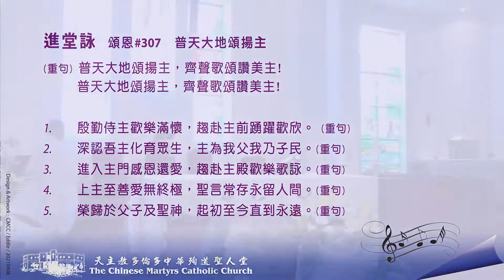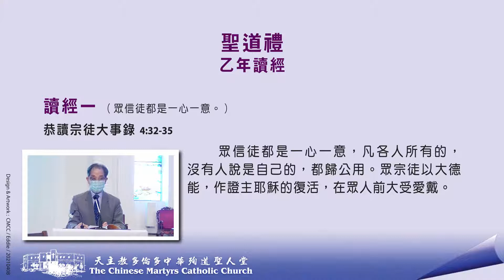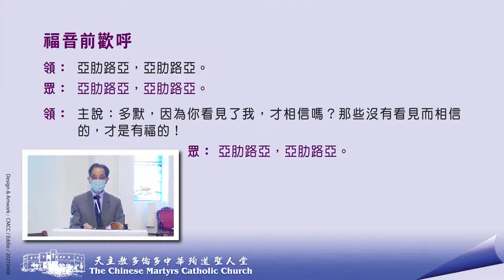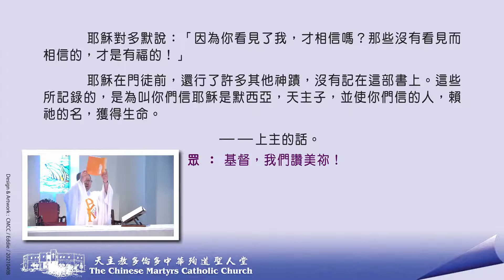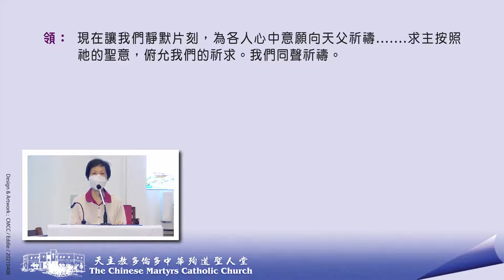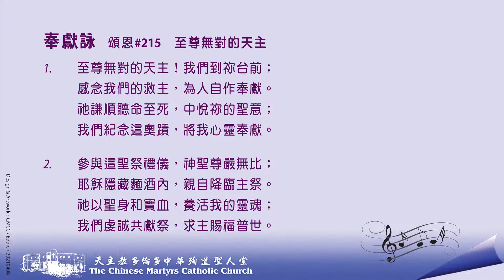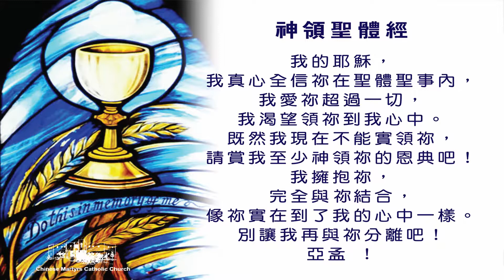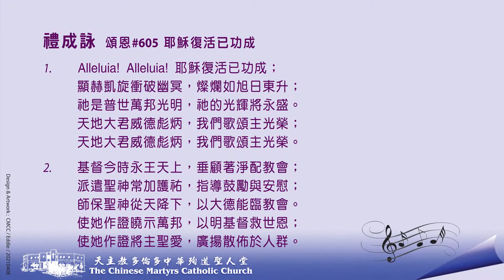2021/04/11 粤語彌撒 【慈悲主日】天主教多倫多中華殉道聖人堂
2755 Denison Street, Markham, ON L3S 2J3 Canada

Saturday Vigil
6:00 PM, Cantonese
Sunday
8:00 AM, Cantonese
9:30 AM, Cantonese
11:00 AM, Cantonese
12:40 PM, Mandarin
2:15 PM, English
4:00 PM, Mandarin
8:00 PM, Cantonese